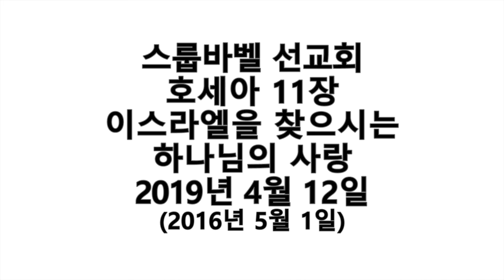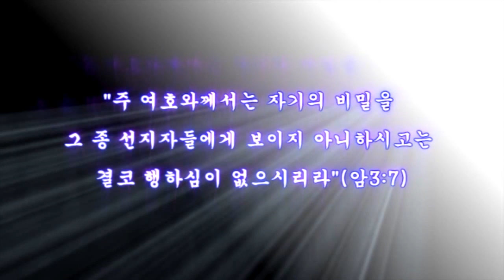스룹바벨 선교회 20190412_D_호세아11장(20160501)_속도UP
[금 새벽 설교] 호세아 11장 : 이스라엘을 찾으시는 하나님의 사랑 2019/04/12 Friday Dawn

2016년 5월 1일

5th Floor, 18, Guksabong 1-gil, Dongjak-gu, Seoul, Korea